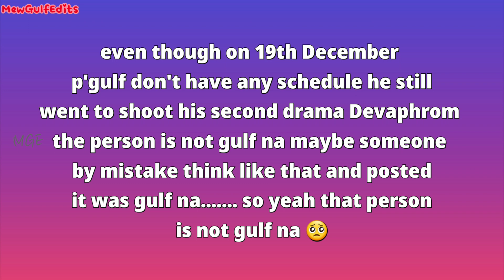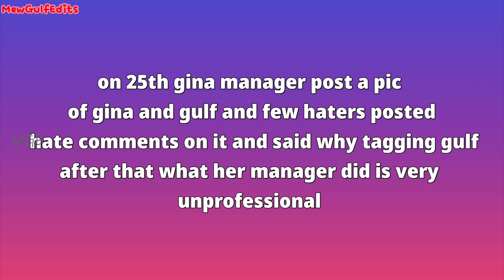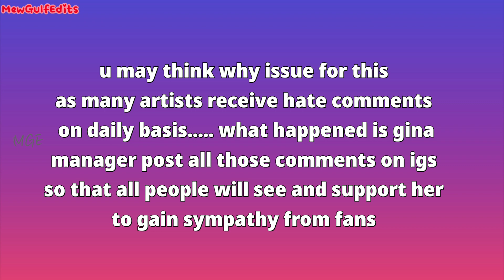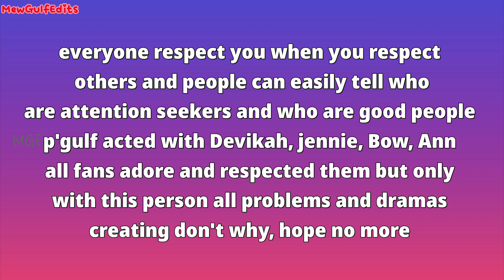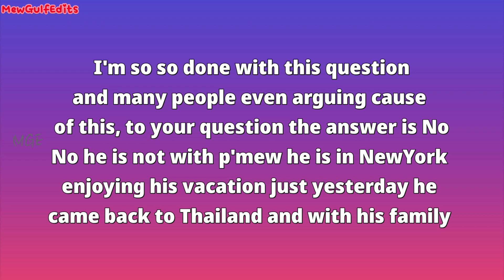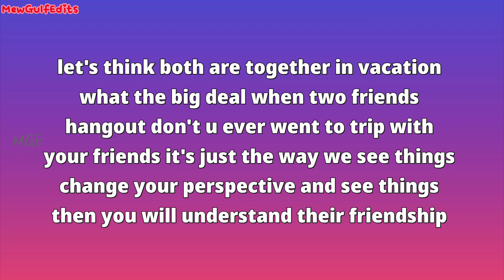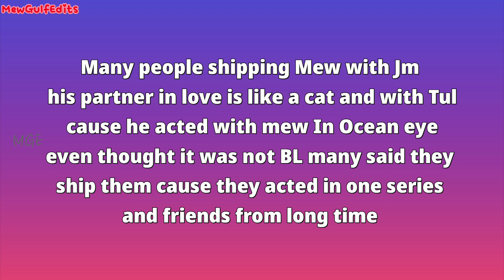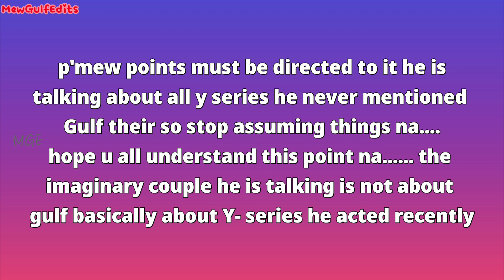Mew with tul ?? about imaginary couple thing😌clarification on few things 😟 stop being toxic 🙂